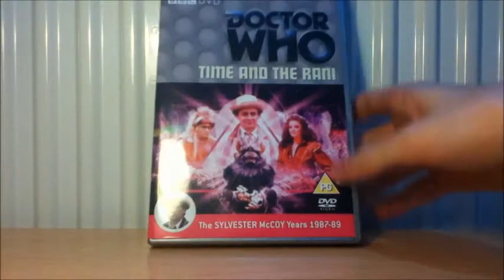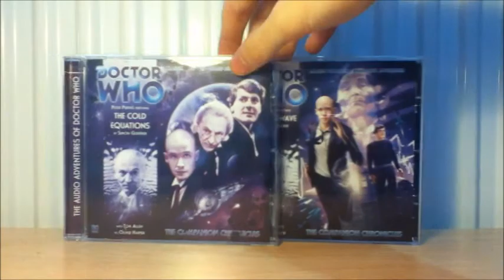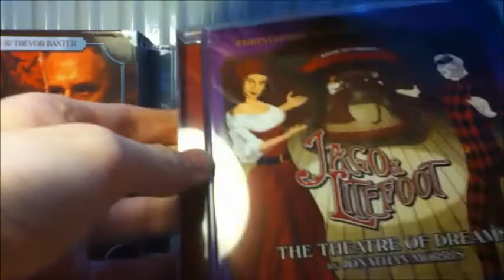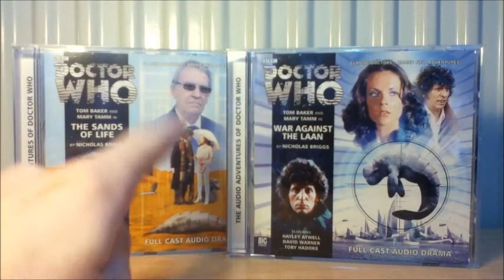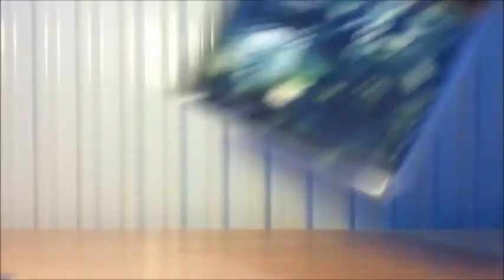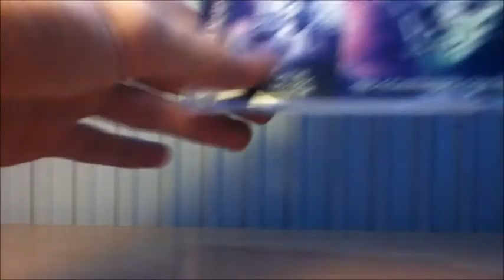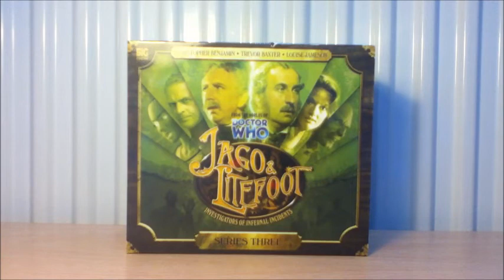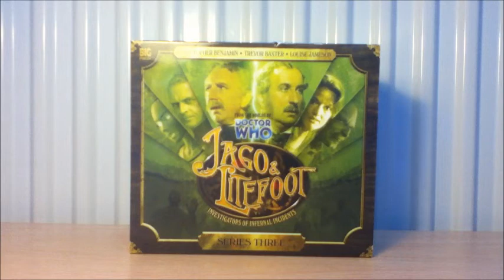Doctor Who Update September 2015 + Big Finish Day 7 Showcase #38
Well, the thumbnail shows it ...A Tower of Big Finish audios to showcase! Enjoy an early installment of the September Showcase!

TJ Productions - Thank you very much for tuning into my channel.

TJ